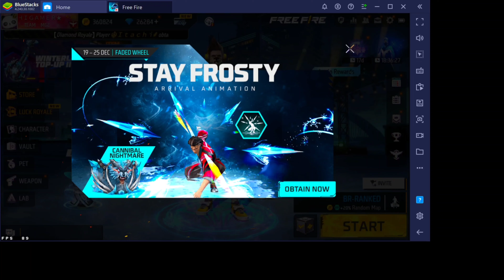I GOT GOLDEN ELITE PASS PASS GIFTS - FREE FIRE GIFTS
elite pass gifts free fire,
free fire elite pass gift,
all elite pass free fire gift from garena,
elite pass gift,
gift elite pass free fire